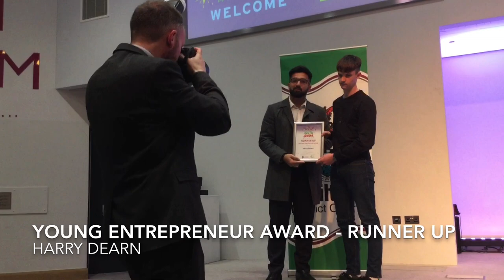Chiltern District Council - Youth Awards 2019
Athletes, entrepreneurs, carers and volunteers were honoured at the Chiltern Youth Awards in Amersham.

The ceremony took place at King's Church in Raans Road and local dignitaries presented awards in categories including the arts, the environment, volunteering and sports.

Chesham Grammar School Acapella Group opened the show with a moving rendition of John Lennon's Imagine and Pentatonix's Take Me Home.